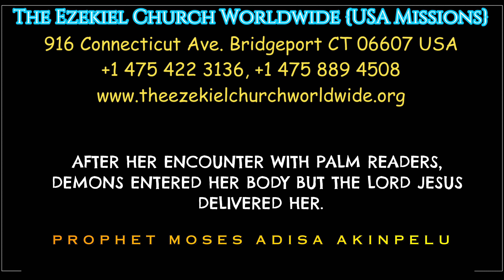PALM READING PUT HER IN TROUBLE BUT THE LORD JESUS CHRIST DELIVERED HER.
Visiting palm reading is exposing oneself to demonic invasion. Palm reading is in the class of divination witchcraft and it's injurious to the souls of men. Please stay away from it.